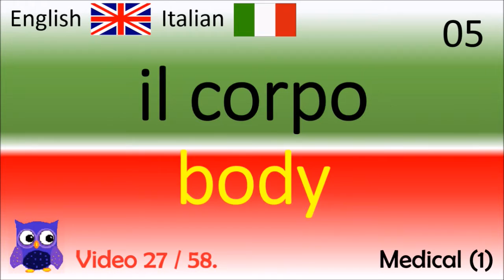27 Medical (1) Italiano - Parole inglesi / Italian - English Words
Thanks!